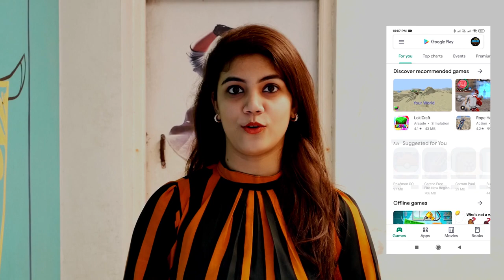Trails D fame Aksha Khan Happy Pongal full telugu video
Trails  Telugu  video

Gattu Narender

Casting : D fame Akshakhan,  "Jayam" Venkat , N. Krishna,  Nagaraju.

Cameraman : Ramu
Editing : N. Venkat
Sound Engineer : Kalaka Srinivasa Rao
Dubbing : Manjusha
 producer  : cinematrails mobile app   ( jayam venkat )
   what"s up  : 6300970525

Dynamic director Teja garu who has introduced many actors and technicians to the film industry, with the desire to work in the cinema industry and the talent to work in the film industry, without knowing where to meet, it is easy for the new actors and technicians who are cheated by the middlemen, without any intermediary, Cinema Trails Mobile App is designed to find out where opportunities are available at home and to contact the construction company directly.
If you download this app from the play store and create a profile. Audition details for movies, serials, web series, ads, short films will be directly in mobile.
This app is very transparent and useful for those who want to get into the film industry.
Log into cinema trails app immediately without any delay.
From yours
Cinema Trails of App Ownership.

ఎంతో మంది  నటీనటులను మరియు సాంకేతిక నిపుణులను సినిమా పరిశ్రమ కు పరిచయం చేసిన డైనమిక్ డైరెక్టర్ తేజ  గారి స్పూరి తొ,  సినిమా పరిశ్రమ లొ పనిచేయాలనె కోరిక మరియు టాలెంట్ ఉండి   ఎవరిని కలవాలో ఎక్కడ కలవాలో తెలియక ఇబ్బంది పడుతూ, మద్య వర్తుల చేతిలో మొసపొతు న్న  నూతన నటీనటులు మరియు సాంకేతిక నిపుణులకు సులభంగా , ఏ  మద్యవర్తి లేకుండ  , ఇంట్లో ఉంటూనే  మొబైల్ ద్వార ఎక్కడెక్కడ అవకాశాలు  ఉన్నాయో తెలుసుకుని ,  నేరుగా  నిర్మాణ సంస్టని సంప్రదించే   అవకాశం కల్పించడమ్ కోసమే cinema trails మొబెల్ ఆప్ ను డిజైన్ చేయబడింది.
 ఈ ఆప్ ను ప్లే స్టోర్ నుండి డౌన్లోడ్ చేసుకొని  ప్రొఫైల్ ను క్రియేట్ చేసుకుంటే . సినిమాలు, సీరియల్స్ , వెబ్ సిరీస్, యాడ్స్, షార్ట్ ఫిల్మ్  కొసం జరిగే ఆడిషన్  వివరాలు డైరెక్ట్ గా  మొబైల్ లొకే వస్తాయి.
 కొత్త గా సినిమా పరిశ్రమ లోకి రావాలనుకునె వారికి ఈ ఆప్ చాలా పారదర్శకంగా మరియు ఉపయొగకరము గా  ఉంటుంది,
ఇంకా లేట్ చేయకుండా వెంటనె cinema trails app  లోకి లాగిన్ అవ్వండి.
ఇట్లు
సినిమా ట్రైల్స్  ఆప్ యాజమన్యం.